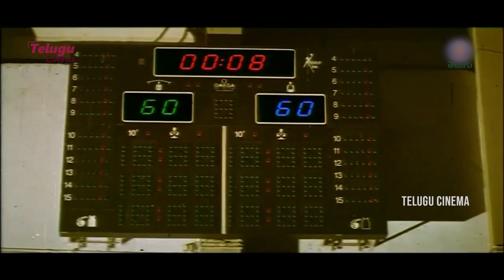Chiranjeevi Interesting Funny Teasing With Sakshi Sivanand | Iddaru Mitrulu Movie | Telugu Cinema